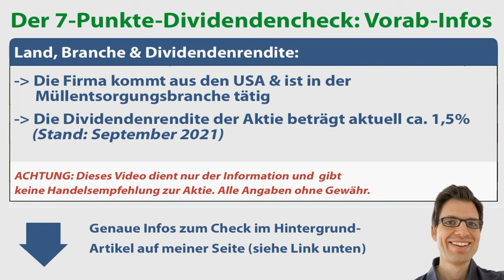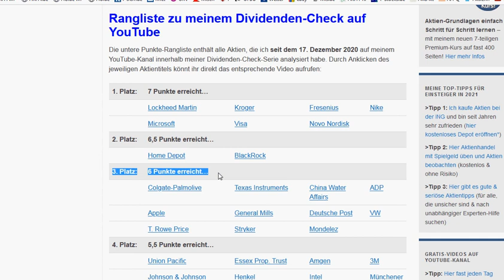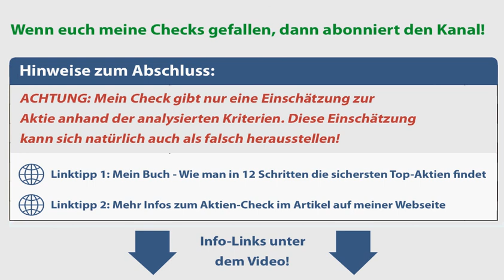Waste Management Aktienanalyse 2021: Wie sicher ist die Dividende? (+günstig bewertet?)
► ► Waste Management Dividenden-Analyse 2021: Worum geht es in diesem Video?
Ich bin Alex von der Webseite „Aktien kaufen für Anfänger“. Für diese Videoserie habe ich einen Check entwickelt, um anhand von 7 Kriterien die Sicherheit von Dividenden besser einschätzen zu können. In diesem Video nehme ich mir die Waste Management Aktie vor: Wie sicher ist die Dividende der Aktie womöglich? Um das herauszufinden, gehe ich in dieser Dividenden-Aktienanalyse unter anderem diesen Fragen auf den Grund:
✔ Wie hat sich die Waste Management Dividende in den letzten Jahren entwickelt?

► ► 2 wichtige Hinweise:
1. Mein Kanal bietet kurze Aktienchecks für einen schnellen (ersten) Überblick. Wer sich für die Aktie näher interessiert, sollte sie genauer analysieren (so mache ich das auch).

2. Ich bin ein ganz normaler Privatanleger und kein Anlageberater. Ich leiste (in diesem Video bzw. auf meiner Webseite) daher keine Anlageberatung und ersetze diese auch nicht. Alle Inhalte dienen lediglich der Information bzw. Unterhaltung und stellen keine (!) Empfehlung zum Kaufen, Halten oder Verkaufen der erwähnten Aktie(n) dar. Aktieninvestitionen können zum Totalverlust führen. Alle Angaben in diesem Video ohne Gewähr.